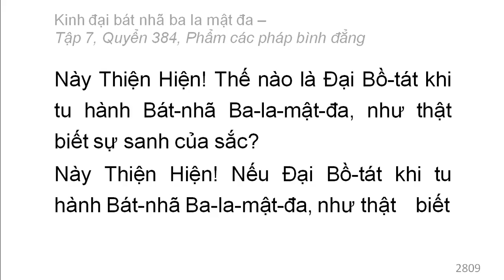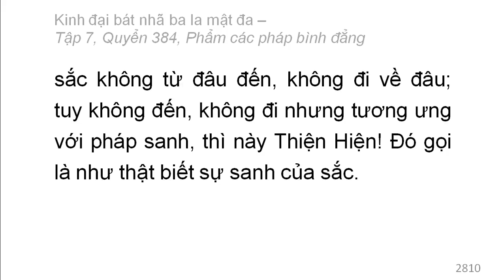Quyển 384: Kinh đại bát nhã ba la mật đa - Phẩm các pháp bình đẳng (rất hay) (384/600) (7)